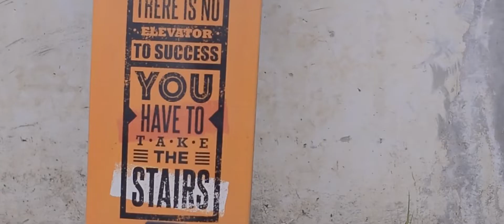แฟนของเธอ( ボーイフレンド ) JAR'NOTE ft HNMF Official MV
แฟนของเธอ (boyfriend) - JAR'NOTE ft. HNMF

Song : แฟนของเธอ (boyfriend)
Artist : JAR'NOTE ft. HNMF
Lyrics / Vocal : Jar'note ft. Hnmf
Mix & Mastered : Hi world!
Artwork by Hiworld

[Mixtape]

เธอสบายดีไหม. ดีไหมเธอ
ได้ยินว่าเจอเรื่องร้าย ทำเธอให้ใจสั่น
ฉันก็ยังแอบคิด...คิดถึงเธอทุกวัน
อยากให้เธอรู้ว่ายังมีฉัน อยู่ข้างๆเธอ

*ไม่ว่าจะดีจะร้าย. อยากให้เรามีกัน
เรื่องร้ายๆ จะร่วมฝ่าฟัน ให้พ้นไป
ถึงแม้จะมีบางครั้ง ที่ก่อกวนเธอมากไป
ก็อยากให้รู้ว่าใจทั้งใจยังมีแค่เธอ

**อาจจะดูไม่หวาน. ไม่เหมือนดังคู่ใคร
แต่เธอนั้นสำคัญต่อใจ ฉันเสมอ
ถึงมีแต่คนน่ารัก ผ่านเข้ามาให้พบเจอ
อย่ากังวลไปเลยนะเธอ จะไม่นอกใจ

อาจไกลแค่เพียงระยะทาง แต่ใจเราไม่ไกลกัน
ในทุกคนที่นอนหลับฝัน อยากให้เชื่อใจ
นิสัยที่มันเจ้าชู้ ที่เคยทำเธอเสียใจ
เปลี่ยนไปแล้วยกทั้งหัวใจ มีแค่เธอ

Rap
      หยิบจับคำหวานมาผสมผสานกัน
เรียบเรียงความรักส่งผ่านให้ทุกวัน
หากเธอสงสัยฉันพร้อมจะรับฟัง
ไม่ว่าเรื่องใดก็ตาม

แค่อยากจะบอกว่าทุกๆคำ
ไอ้ฉันเองก็ไม่ได้ดีแต่คำพูด
ในบางวันอาจนั่งอยู่ในสตูและมัวแต่ทำนู่น
หากว่าคุณจะรับฟัง
คุณเศร้าผมเองจะรับมัน
ขอเพียงคุณยอมรับความจริง
ว่าเราสองคนนั้นรักกัน

(ซ้ำ **)